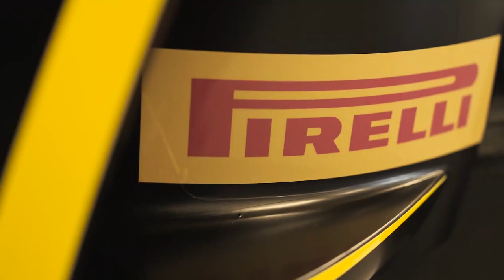Strakka Racing // Mercedes-AMG GT3 Unveil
Take a look inside the Strakka Racing work station, as we prepare for the start of the 2018 Intercontinental GT Challenge & Blancpain GT Series Endurance Cup.